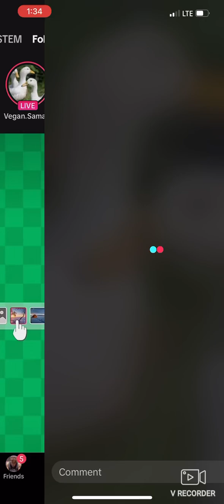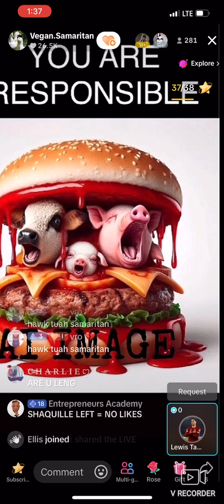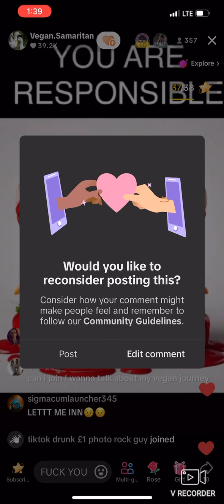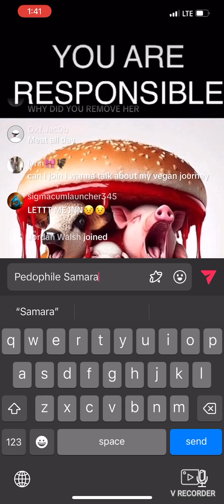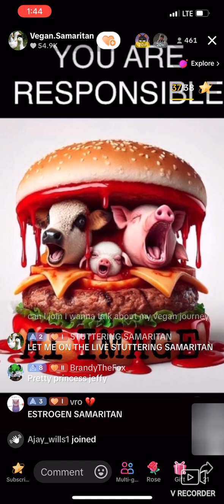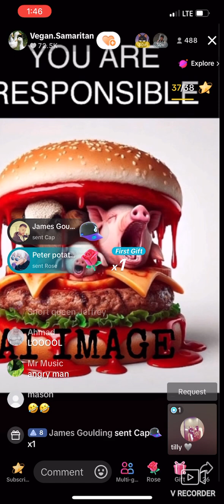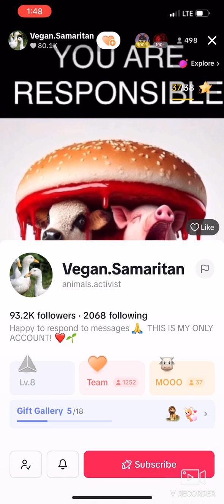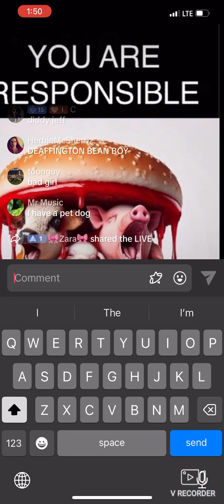Angry Vegan stream